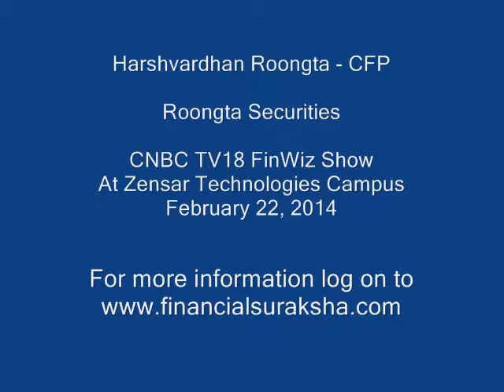CNBC TV-18 FinWiz Show At Zensar Technologies Campus With CFP Harshvardhan Roongta 22/02/2014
Harshvardhan Roongta, Certified Financial Planner, Roongta Securities offers advice and answers questions on the CNBC TV 18 FinWiz show at Zensar Technologies Campus. The show was telecast on February 22, 2014